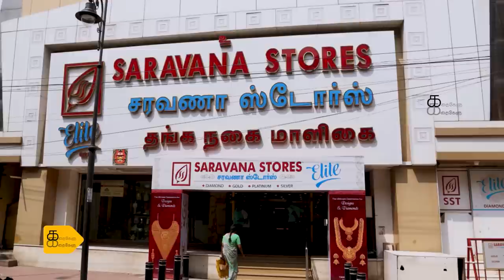Trending Jewellery Collections | Latest Jewellery Shopping | Sujitha Vlogs | Kathakelu Kathakelu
இந்தியாவிலேயே வைரம் மற்றும் பிளாட்டினத்திற்கான முதல் பிரத்தியேக மிகப்பெரிய ஷோரூம், எண்ணற்ற டிசைன்களின் இருப்பிடம்‌, குறைந்த விலையில் ஹால்மார்க் தங்க நகைகள் - சரவணா ஸ்டோர்ஸ் எலைட் தி நகர் மற்றும் தாம்பரம்!

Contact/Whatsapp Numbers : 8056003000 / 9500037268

Hi All, in today's episode of Sujitha Vlog, I'm gonna take you through trending & latest jewelry collections. Join with me on shopping. Do watch and share your comments.

Actress Sujitha's exclusive Channel for Mothers with Kids. The Channel is focused on Giving your children the much-needed and long-forgotten tradition of 'Story Telling'.

Actress Sujitha's exclusive Channel to Share her Vlogs, Tips, and all memories. Kathakelu Kathakelu aims to connect with the Viewers on positive thoughts and beautiful memories in the form of Vlog.